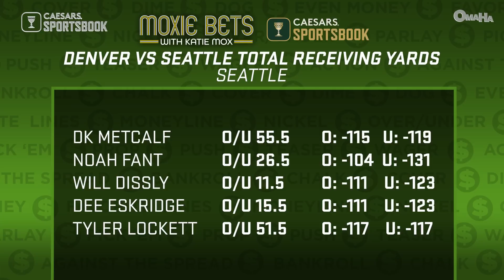NFL Week 1 recap & Broncos vs. Seahawks Monday Night Football preview 🏈 | Moxie Bets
Katie Mox welcomes in Danny Brasco to break down all of the action from NFL Week 1. Plus, they give their picks for Broncos vs. Seahawks. How will Russell Wilson fare against his old team and the 12th Man? Plus, they give their Mox Locks.

0:00 Moxie Bets Episode 35!
1:00 Steelers vs. Bengals recap
2:50 Bucs vs. Cowboys recap
5:04 Patriots vs. Dolphins recap
6:20 Giants vs. Titans recap
8:24 49ers vs. Bears recap
10:40 Packers vs. Vikings recap
13:16 Raiders vs. Chargers recap
14:20 Browns vs. Panthers recap
16:15 Broncos vs. Seahawks - Russell Wilson returns to Seattle
18:45 Broncos vs. Seahawks picks and props
28:50 Mox Locks